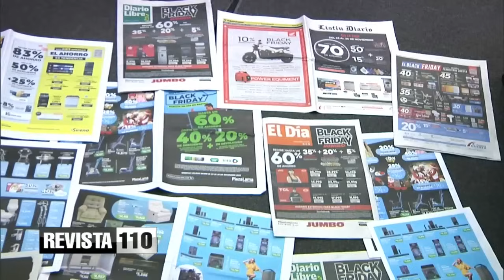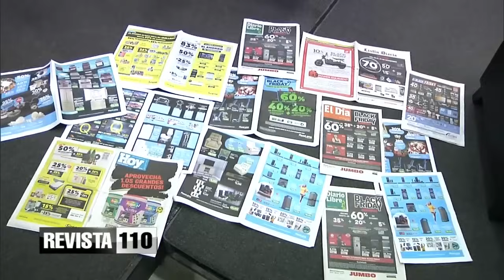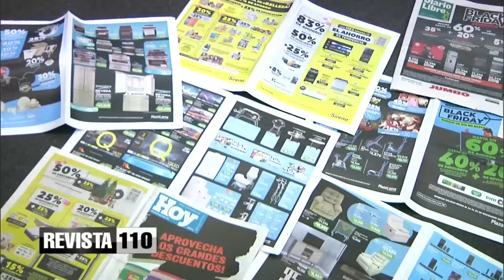Cuello sugiere conexión entre el triunfo en la Segunda Guerra Mundial y la implantación judía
José Israel Cuello expresó su insistencia en la idea de que los países victoriosos en la Segunda Guerra Mundial promovieron la implantación judía para resolver problemas internos. Según él, la presencia judía en diversos ámbitos en esos países se fortaleció, ya que absorberon a sus componentes judíos y tomaron poder. Además, mencionó casos específicos, como el de un alemán judío que se convirtió en gobernante de Estados Unidos. Cuello también señaló la ascendencia judía del actual secretario de Estado, Blinken.

En relación al conflicto actual, Cuello reconoce que la solución no será inmediata, considerando los esfuerzos para implementar la paz en la región. La intervención de elementos externos en las discusiones también fue mencionada, haciendo alusión a posibles obstáculos en el camino hacia la resolución del conflicto.